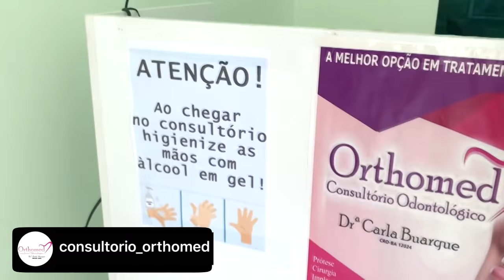COLOCANDO APARELHO NA DENTISTA *doeu muito?*